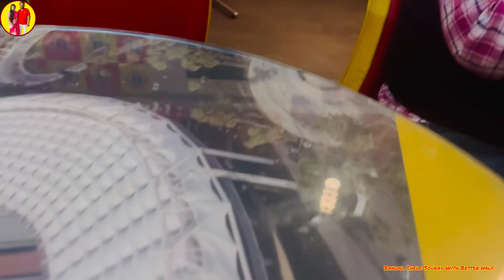BIKE এ Youtube channel er name 😍|| ছেলের নতুন চশমা এলো